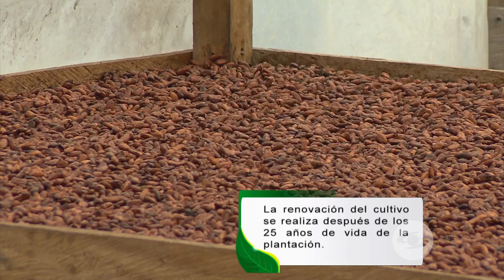Mejore la rentabilidad del cacao | La Finca de Hoy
Desde el departamento de Caquetá, le enseñaremos algunas técnicas que aplicadas en la poscosecha del cacao, contribuyen con la obtención de un grano de calidad.

Facebook: La Finca de Hoy

Bogotá – Colombia